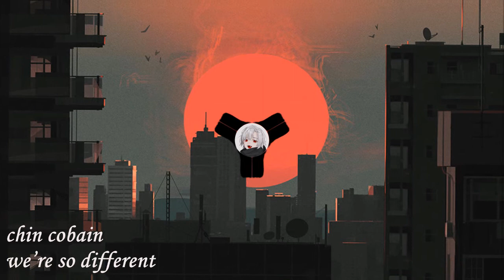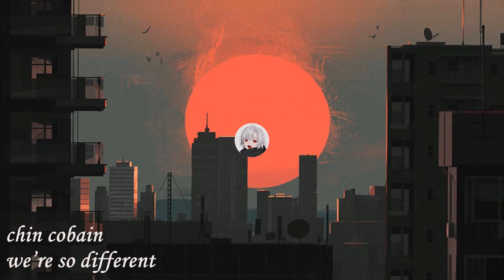𝐜𝐡𝐢𝐧 𝐜𝐨𝐛𝐚𝐢𝐧 - we’re so different